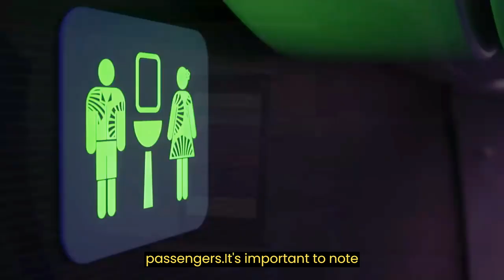Exploring the Cost of Airplanes | How Much Does a Plane Really Cost?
In this video, we dive into the world of airplanes and explore the question on everyone's mind: how much does a plane actually cost? From small private aircraft to commercial jets, we'll uncover the various factors that contribute to the price tags of these incredible flying machines. Join us as we break down the expenses involved in acquiring and maintaining airplanes, including manufacturing costs, engine technology, avionics, interior features, and more. Whether you're an aviation enthusiast or simply curious about the economics of aircraft ownership, this video is a must-watch!

How Much Does a Plane Really Cost,Exploring the Cost of Airplanes,cost of owning an airplane,airplane cost,airplane,private pilot license,airplane cost of ownership,plane cost,private pilot